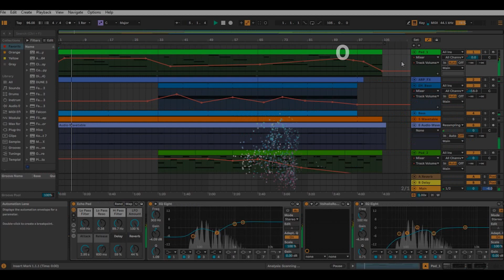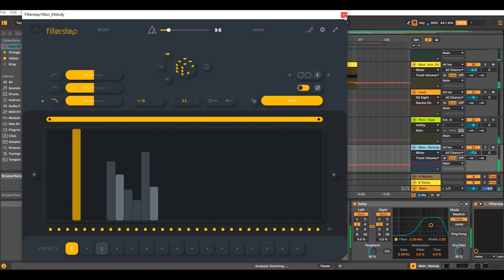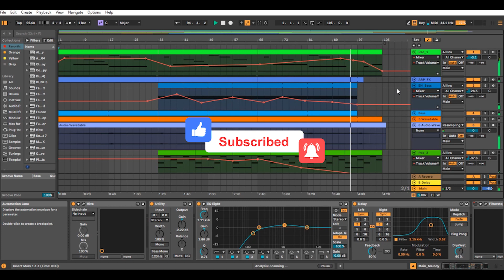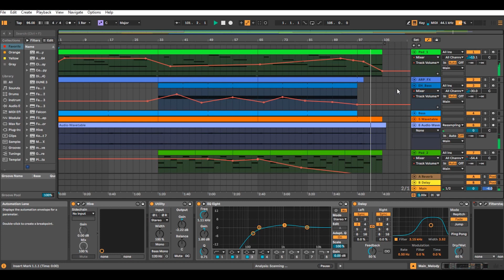How to Create an Ambient, Experimental Track - Dark Forest (Ableton Live 12) Project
How to creat an Ambient track.
This is is a track with nice and melodic sound. Beautiful and calm pad. It can be ideally used in your projects.